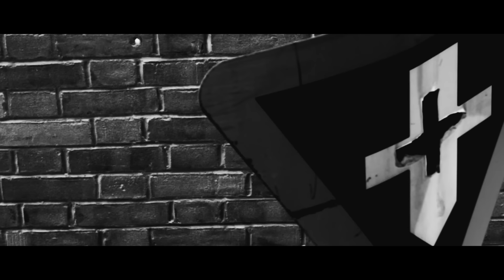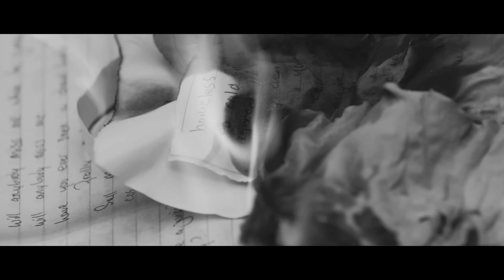Little Simz - Dead Body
Produced By: Prezident Jeff + Deezy

Little Simz unveils the cinematic official video for "Dead Body", taken from her debut album A CURIOUS TALE OF TRIALS + PERSONS which will be released on September 18th 2015 via her own AGE 101: MUSIC label.

Pre-Order A CURIOUS TALE OF TRIALS + PERSONS album now and download "Dead Body" + "Wings" instantly

CREDITS:

Director: Jeremy Cole
Director of Photography: Franklin Dow
Producer: Nkem Egbuchiri
Focus Puller / Camera Assistant: William Hadley
Gaffer / Spark: Simon Huttons
Art Director: Aaron Bailey
Stylist: Ayishat Akanbi
Make Up Artist: Francesca Morris
Production Assistants: Alex Motlhabane, Isus Williams, Lewis Levi, Pieter Snyman
Additional Photography: Ben Sandall
Post Production: Jeremy Cole
Production Manager: Mikal Habteab
Head of Production: Jess Wright
Executive Producer: James Payne
Production Company: Lemonade Money